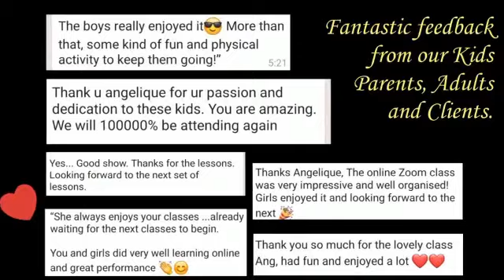Online dance and fitness classes with Angelique || Dstyle Dance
Come dance with us online

Bollywood classes for kids and adults
Bollywood fitness
Zumba fitness
Zumba toning